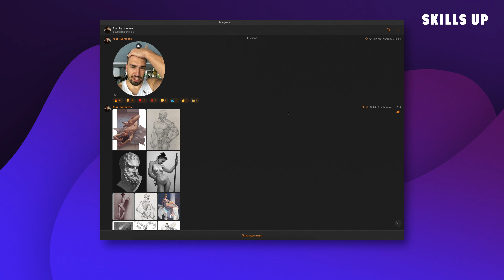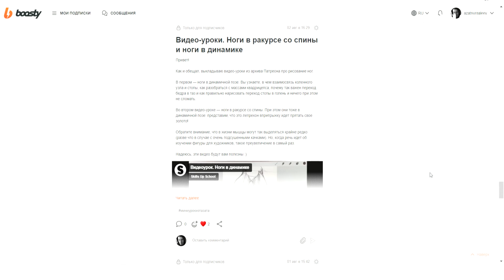Займись ДЕЛОМ ❗️ Художник - это НЕ работа❗️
Паблик Азата в TELEGRAM ► @misliazata
Больше видео про рисование набросков, таймлапсов, видеоуроков по фигуре человека, а так же получить фидбэк с разбором Ваших работ Вы сможете найти на Boosty Азата Нургалеева! Присоединяйтесь!

В этой серии роликов мы хотим разобрать сложившиеся "мифы", "стереотипы" и "предрассудки" среди художников, обучающихся в художественных вузах. Ответим на вопросы, почему некоторые думают, что "девушкам художницам место только на кухне"; "цифровое искусство - это не искусство", а так же многие другие!

В этом видео мы разберем мифы, которые сложились у студентов художественных вузов. Это видео не нацелено кого-то обидеть, мы лишь пытаемся показать альтернативную точку зрения!